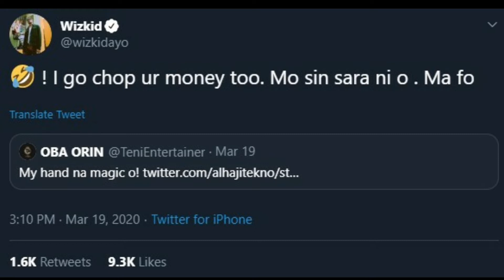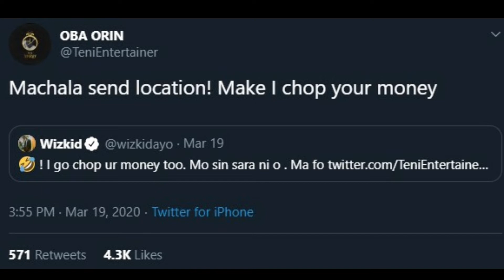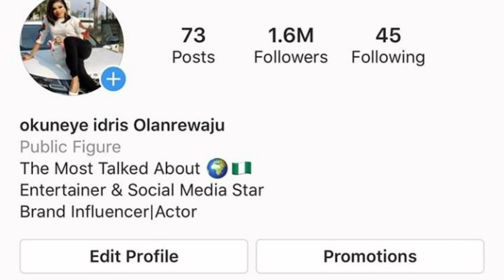Wizkid Fixes A Love Date With Teni As Tiwasavage Reveals... | Bobrisky Confirms His Joystick Is...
Wizkid Fixes A Love Date With Teni As Tiwasavage Reveals...
Bobrisky Confirms His Joystick Is...